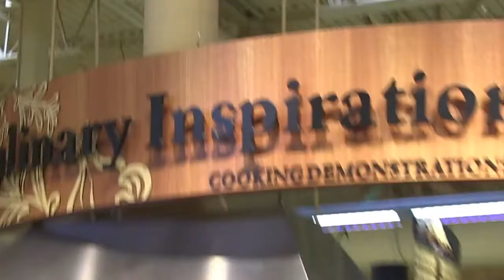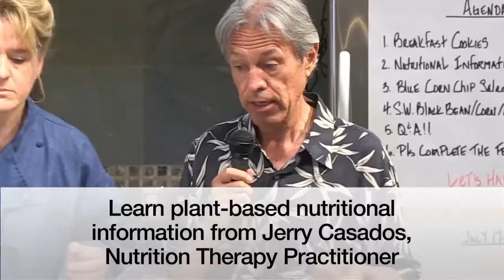Healthy Plant-Based Cooking Classes at Whole Foods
Healthy Plant-Based Cooking Classes at Whole Foods with Chef Kelley Williamson and Jerry Casados, Nutrition Therapy Practitioner.